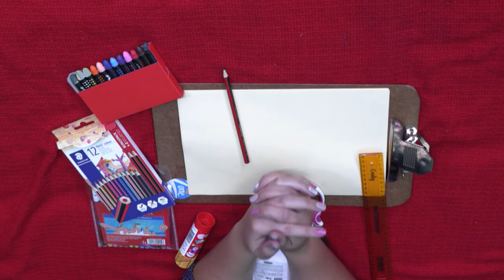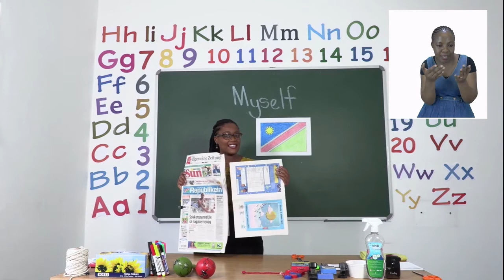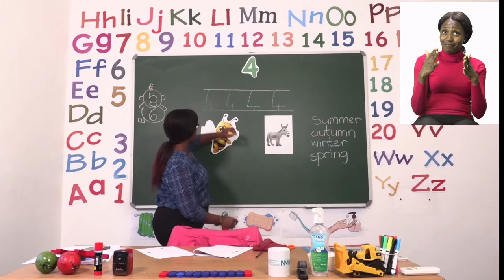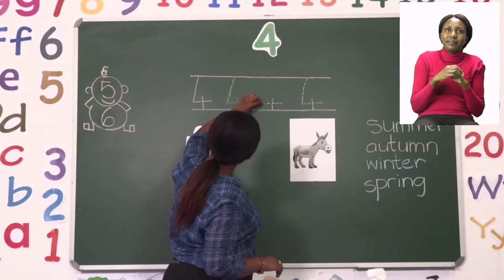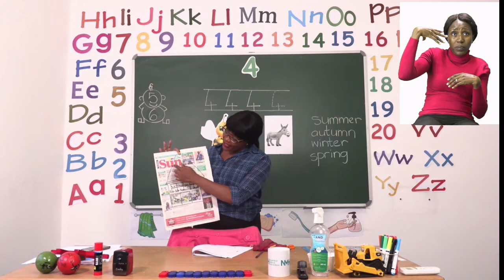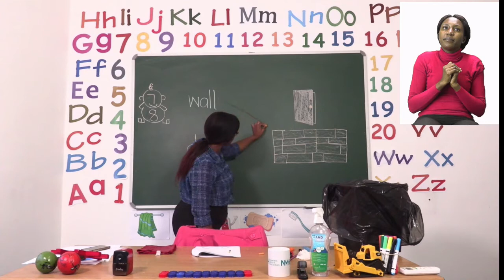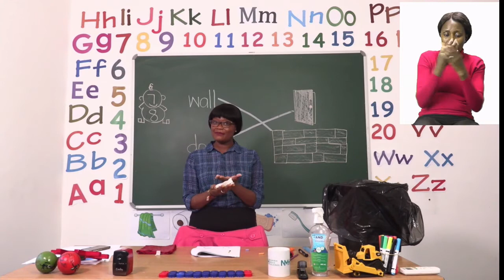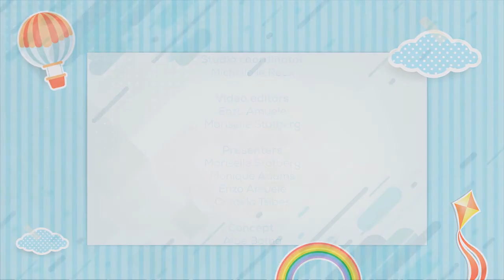Active Kids Episode 210 - 1 June 2021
My Zone Active Kids is back friends! Our theme for the week is my home and today is all about chores.
We also have a super fun arts and crafts again just for you, so don’t miss a second of the fun.